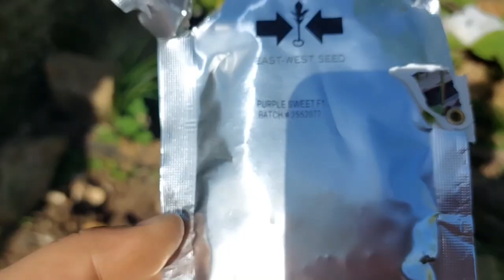first time planting corn🌽 and updates + ENT appointment | june 2023 vlog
im just as always happy planting anything. this time i thought it would be greatto grow corns!